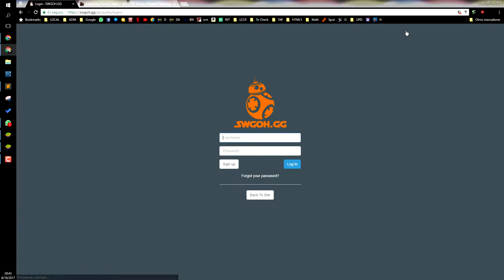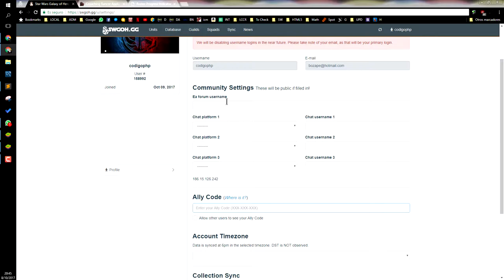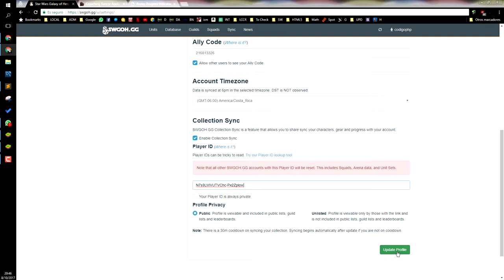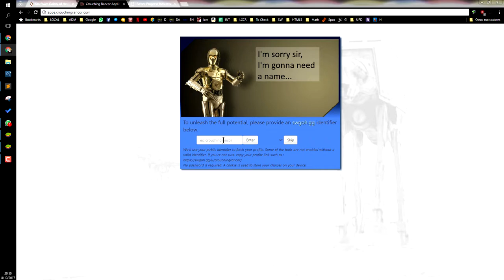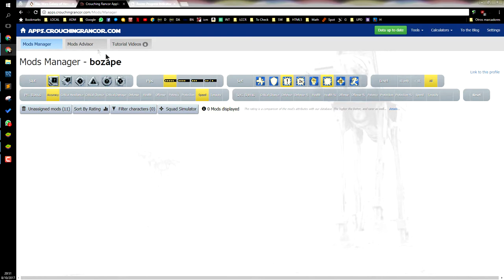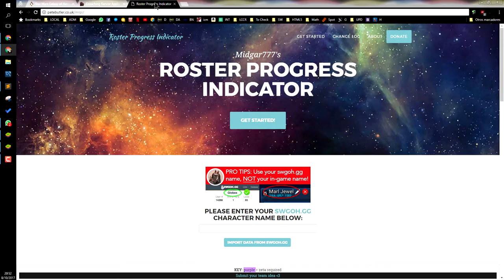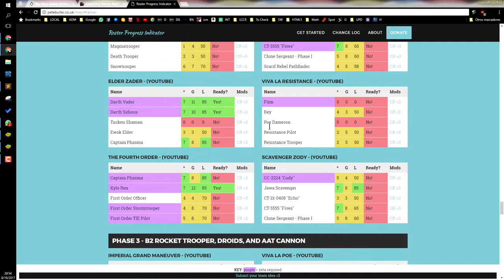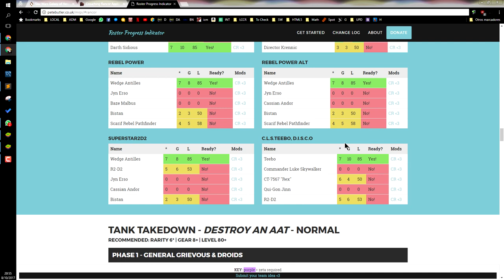SWGoH swgoh.gg / Crouching Rancor / Roster Progress Indicator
SWGoH
swgoh.gg
Crouching Rancor
Roster Progress Indicator